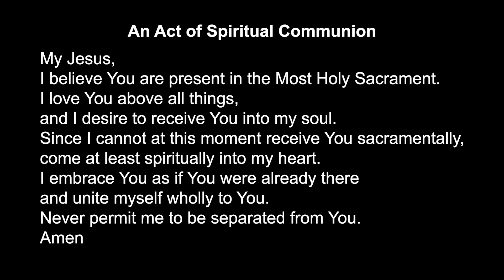Sunday Mass - December 13, 2020